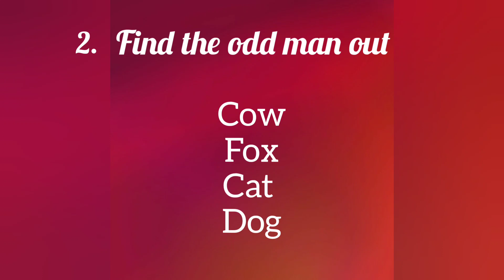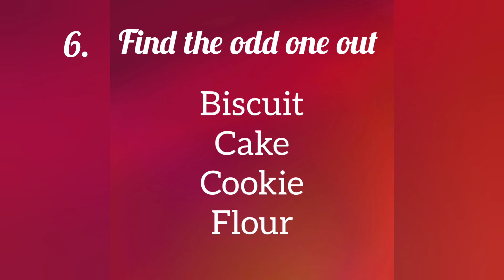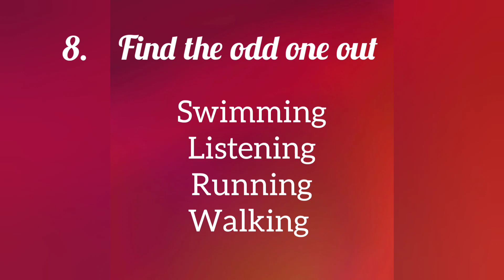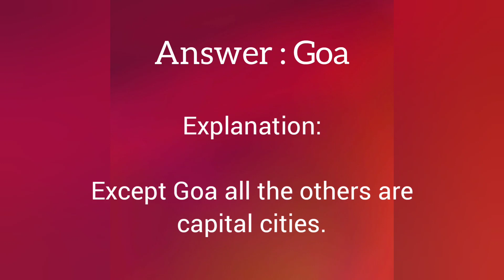Logical Reasoning: Find the odd one out with answers and explanation.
This video contains Logical Reasoning questions based on verbal classification. Logical reasoning is the part of aptitude test in interviews. It also enhances brain development.
10 quizzes are given with answers and explanations.